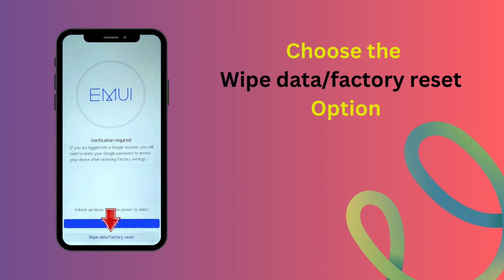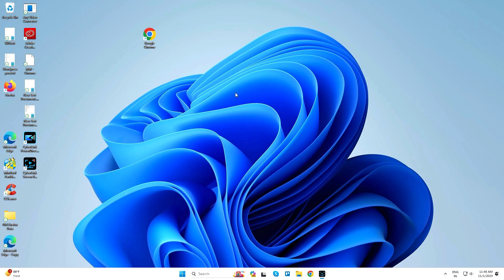How to Hard Reset Honor 80 SE Android mobile – Forgot Password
How to Hard Reset Honor Android mobile – Forgot Password | how to unlock phone if forgot password

Here you can know the Honor Reset methods, Hard reset method, Reset with Google find my device remotely.

Hard Reset :

Step 1 : At first, turn off your phone by using the Power button.
Step 2 : At first push Volume Up and Power key for a few seconds.
Step 3 : Then choose clear data by using Volume keys to navigate and the Power button to accept it.
Step 4 : Now select Factory reset and type in a word yes.
Step 5 : In the next step tap Factory reset.
Step 6 : Go back to Main Menu and Restart.
Step 7 : Finally choose reboot system by using the Power key.
Step 8 : Successfully completed reset your mobile.